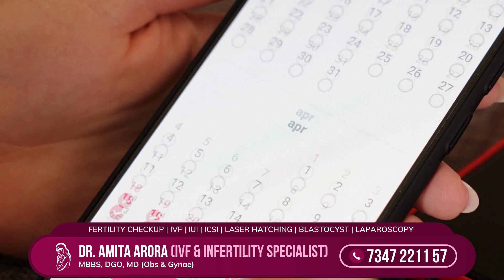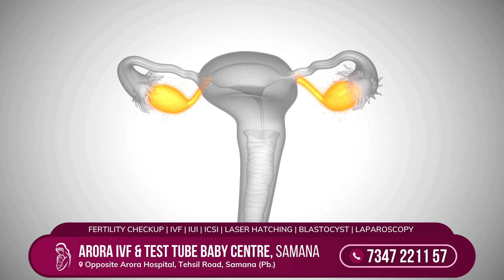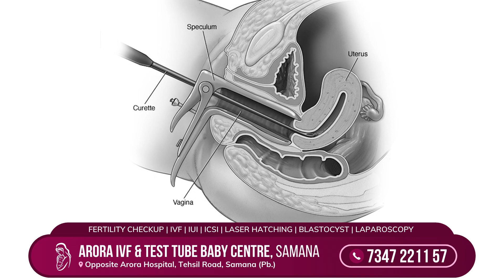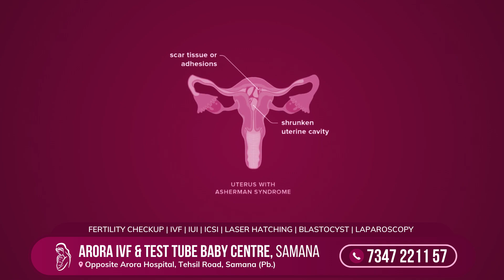Light Period: Common Reasons & What to Do? पीरियड खुलकर न आना या कम आना | Dr. Amita Arora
Arora IVF & Test Tube Baby Center,
Tehsil Road, Opposite Arora Hospital, Samana, District Patiala, Punjab.